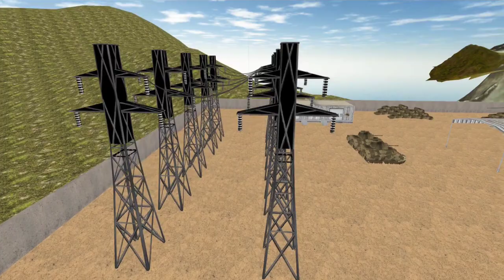Car Simulators 2 - Offroad Us Army Transporter Cargo Truck Driver - Android ios Gameplay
GAME INFO: